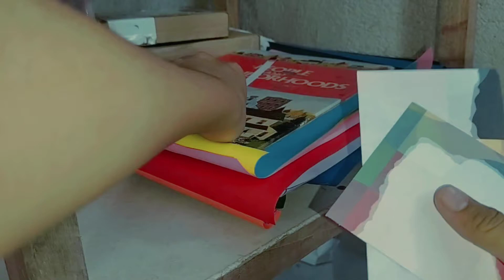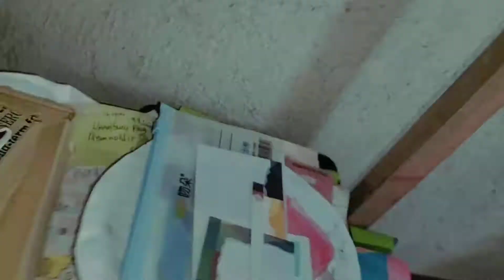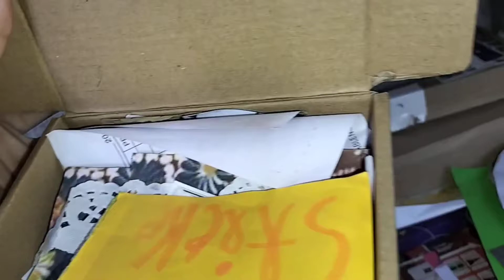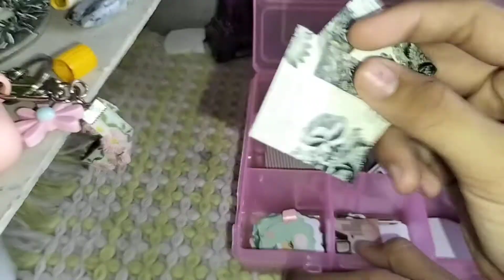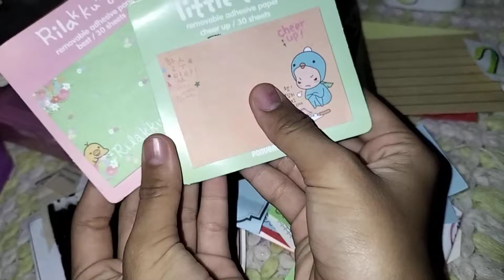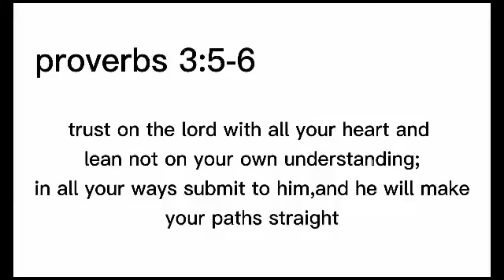Update desk tour!❤️ ||Kyla roquero vlogs